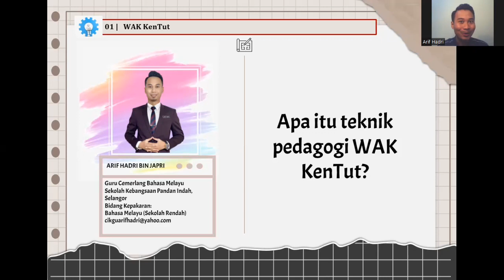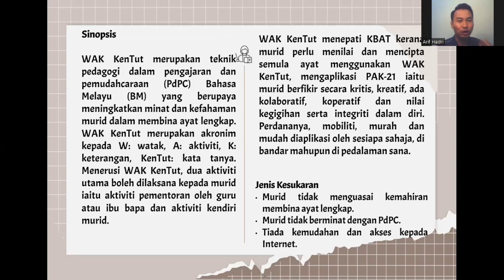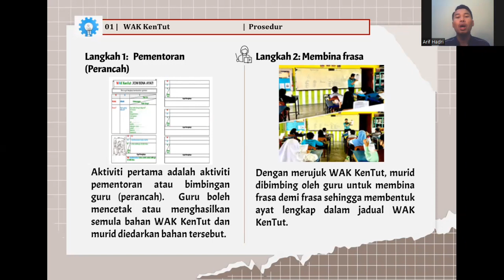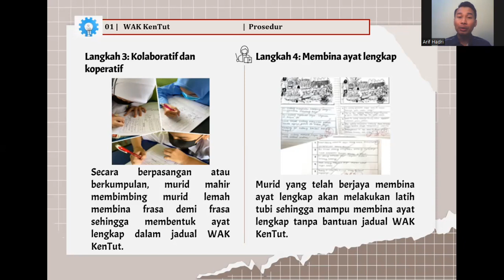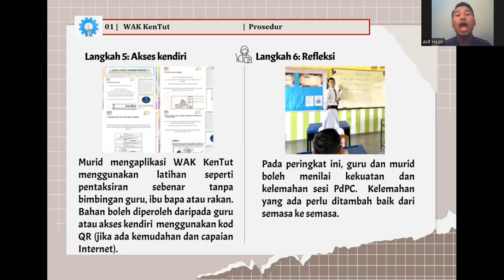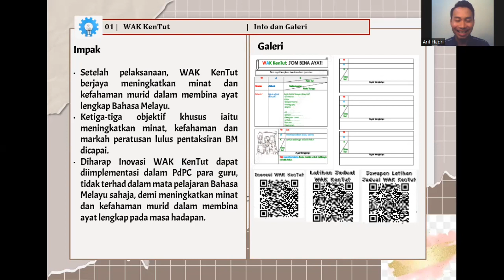Pedagogi Sukar Wak KenTut Hadri Bin Japri